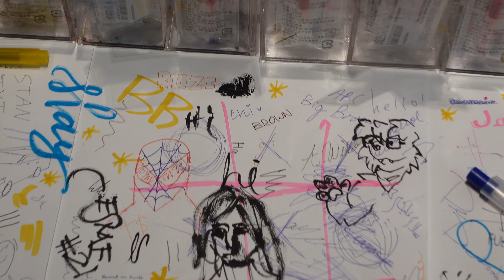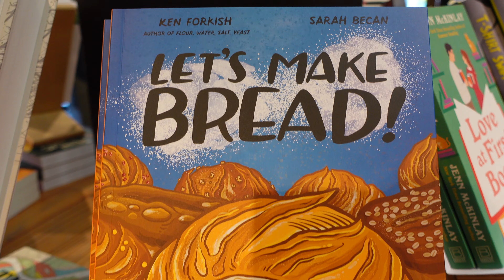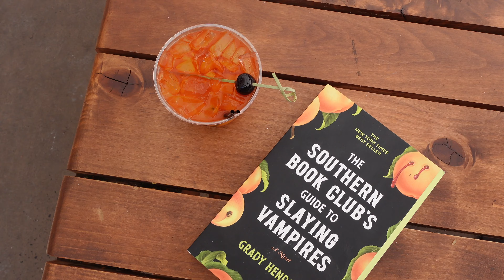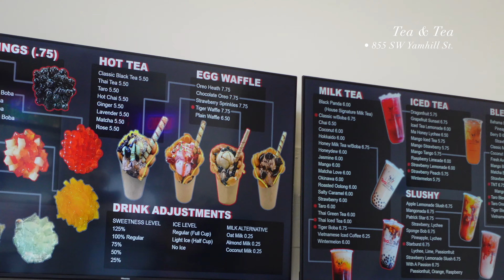portland vlog ✈️📚 exploring the city, local bookstores & shops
get in loser, we're exploring portland

(vlog/travel dates: sunday, july 14th - friday, july 19th)